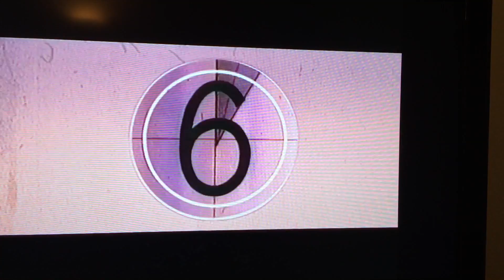Vintage video warning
Video warning